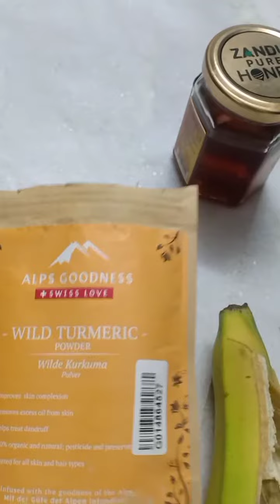केले k छिलके से बनाए फेस पैक ।।🍌🍌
Hello everyone aj ham kele k chilke se ak acchha pack banaynge i hope apk liye ye video helpful rehgi..

👉All the content in this channel is made by me The channel Owner ,(Khushbu Suthar)
,👉Before using any of the content from my video kindly first take permission.